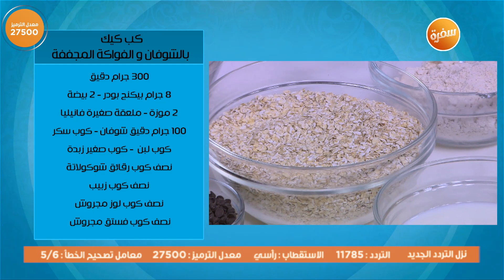كب كيك بالشوفان والفواكه المجففة | زينب مصطفى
طريقة عمل كب كيك بالشوفان والفواكه المجففة مع زينب مصطفي في بالصحة والراحة